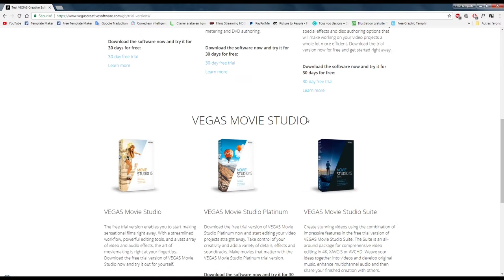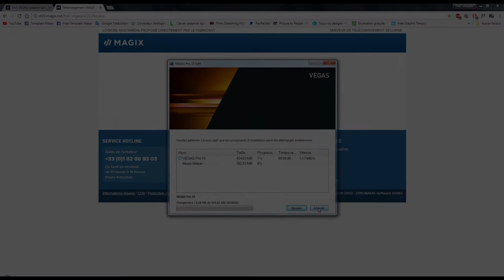The Adventurer Free Sony Vegas Intro Template